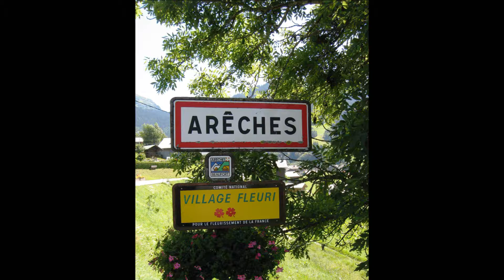De Sousa Dans' Evasion - Montagne et danse à Arêches-Beaufort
Centre de danse and Fit (300m2) spécialisé dans la danse en couple (salsa, rock, swing, salon,...), la danse solo (moderne and street jazz, ragga, orientale, Hip Hop, Break, line dance,...) , zumba, fitness, etc... Formateurs professionnels agréés  Ministère du Travail. Diplômés au plus haut niveau, les professeurs vous feront progresser à la vitesse ''Grand V''. Egalement : soirées, animations dansantes et stages en week-end ou pendant les vacances scolaires.